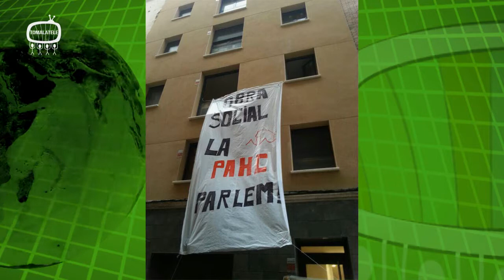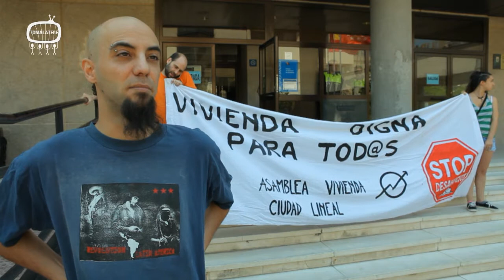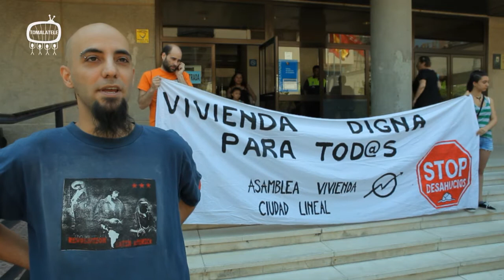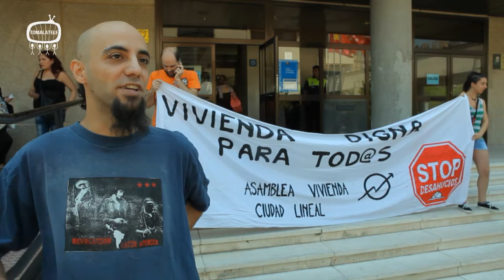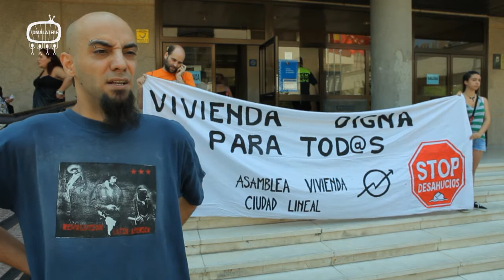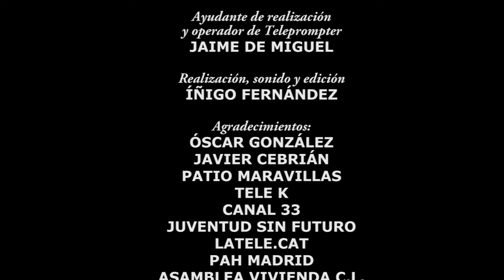Sí Se Puede 15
Sumario:

01. Repaso semanal de noticias.
02. Protesta caso de Nieves ante el juzgado en Madrid.
03: Presentación Comisión de la Verdad en el Campo de la Cebada.
04. Debate sobre vivienda en el pleno municipal de Ciudad Lineal.
05. Encierro de 12 horas en la EMNS de Madrid.
06. Entrevista a Feli y Fernando en acampada Cajasur en Alcobendas.
07. Agenda.